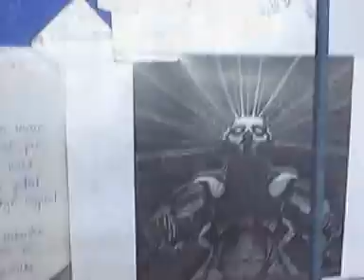Workingchair - Cannot be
Cannot be